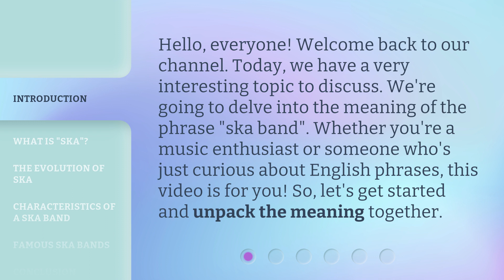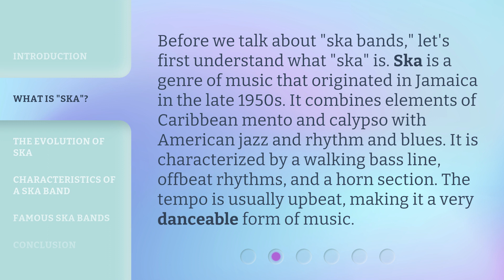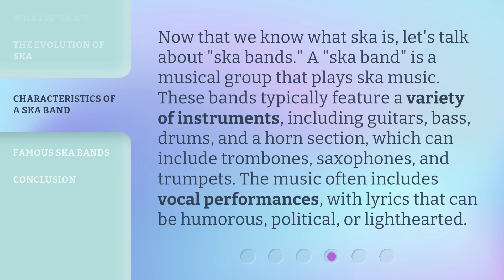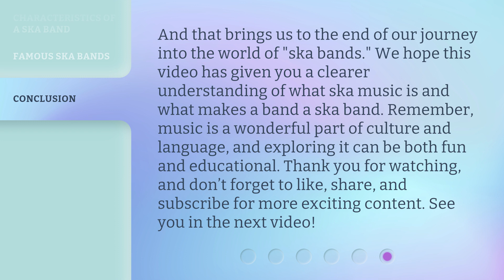Unraveling the Rhythms: Understanding "Ska Band"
Unraveling the Rhythms: Understanding Ska Bands • Delve into the meaning of the phrase 'ska band' and explore the origins, evolution, and characteristics of this lively genre of music. Discover the unique instruments, vocal performances, and famous ska bands that have made their mark in the music industry. Whether you're a music enthusiast or simply curious about English phrases, this video is a must-watch!

00:00 • Introduction - Unraveling the Rhythms: Understanding "Ska Band"
00:32 • What is "Ska"?
01:06 • The Evolution of Ska
01:38 • Characteristics of a Ska Band
02:12 • Famous Ska Bands